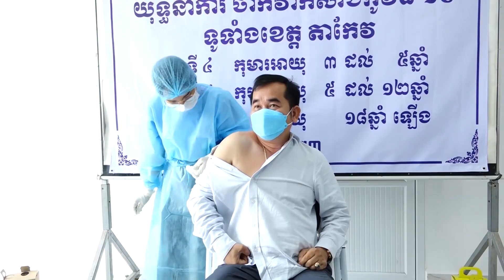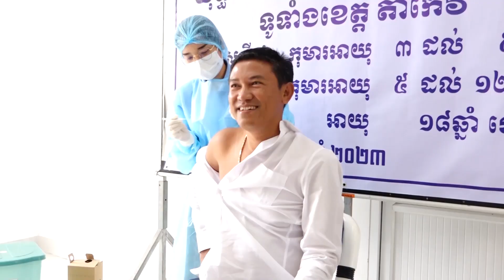ផ្សាយឡើងវិញ ៖ ព័ត៌មានជាតិ ម៉ោង ៣រសៀល ថ្ងៃទី៦ ខែមករា ឆ្នាំ២០២៣